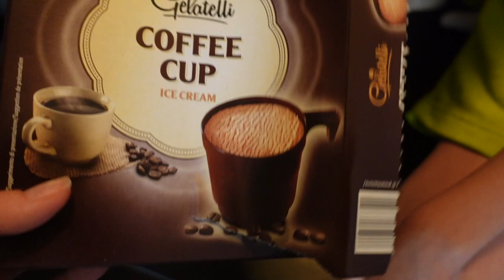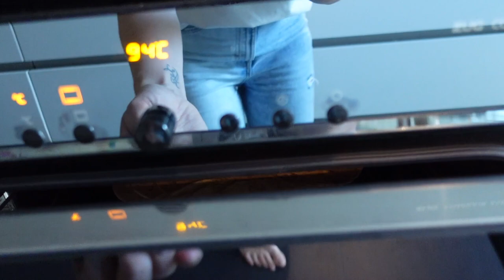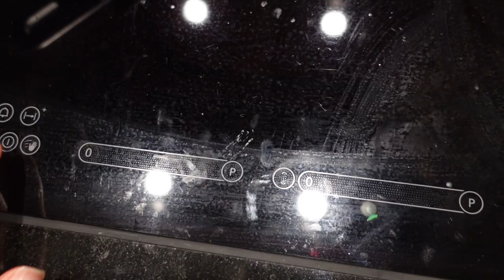ВЛОГ/ 🎂МОЙ ДЕНЬ РОЖДЕНИЯ / 😍СЮРПРИЗ ДЛЯ МАМЫ /20.08.21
МОЙ  ДЕНЬ  РОЖДЕНИЯ , СЮРПРИЗ ДЛЯ МАМЫ